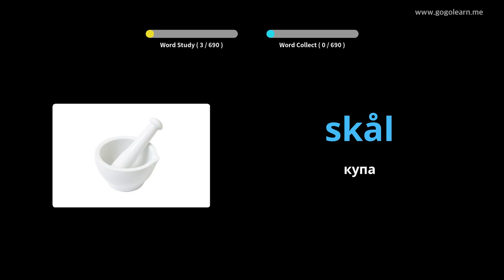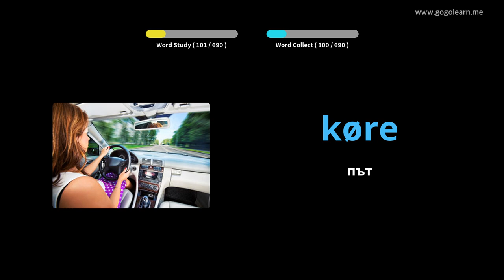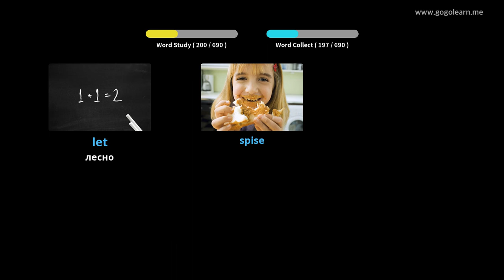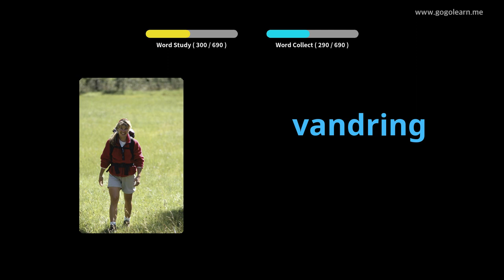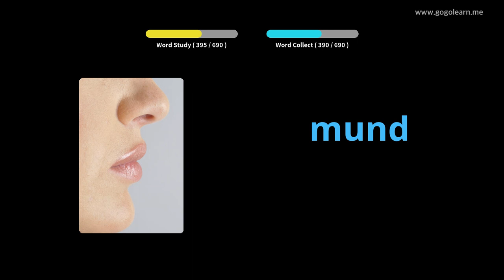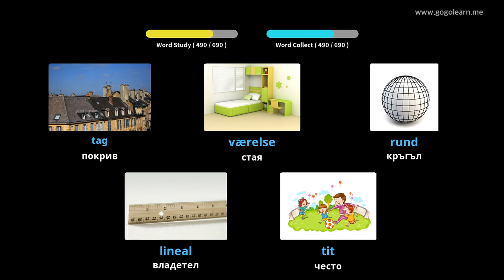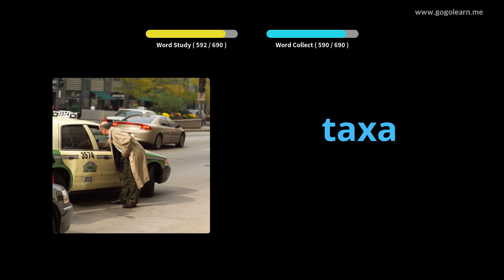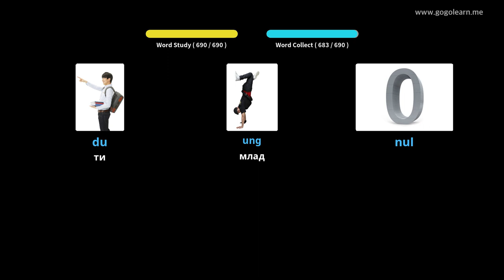Учете с датски снимки | датски речник деца | Golearn